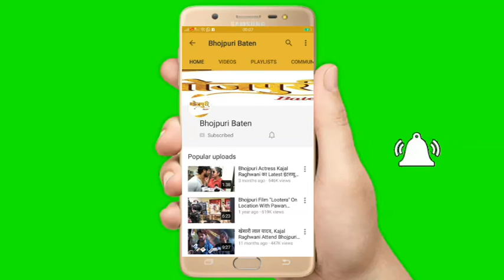"Zalzala" Allowance Bhojpuri Film Wth Ajay Gupta, Yash Kumar, Vijay Kumar